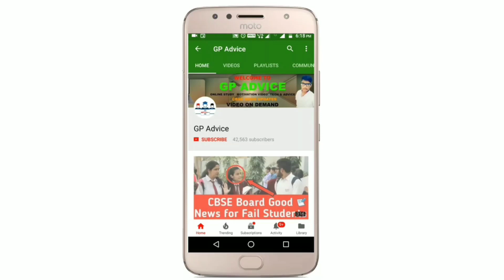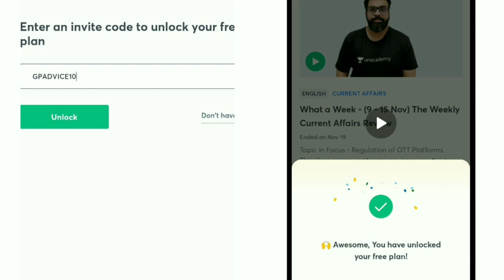CBSE Class 9 And 11 Students की Problem Solve ? |Education Minister तक Students की Problem पहुंच गई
Getting a top score was never this easy!
Learners, Are you ready to ace your Annual Exams preparation with Unacademy’s Ascend - All India Championship Test Series.

Take the test and stand a chance to win scholarships worth 5Lakhs !
Prepare for Ascend with Unacademy Special Classes
Classes Link ⬇⬇⬇⬇⬇⬇⬇⬇⬇

 2021 के बोर्ड परीक्षार्थियों को बड़ा तोहफा , board exam 2021 news today , board exam latest news , board exam latest news today , board exam 2021 big update , board exam 2021 , बोर्ड परीक्षा 2021 , बोर्ड परीक्षा 2021 में बड़े बदलाव